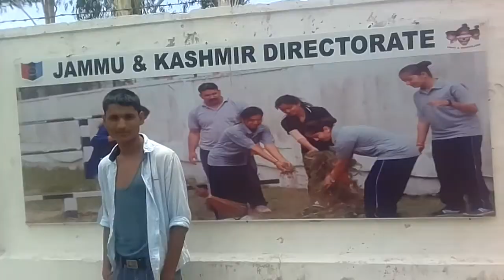NCC - JAMMU TRAINING CAMP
From - Saraipali- Basna- District: Mahasamund  ( India )